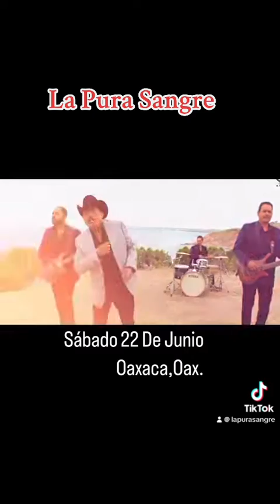OAXACA, OAXACA LLEGA LA MÚSICA ROMÁNTICA! Los Rehenes, Grupo Liberación y Muchos Más.